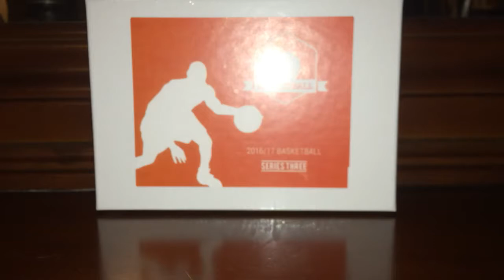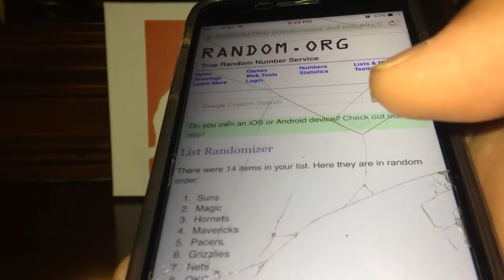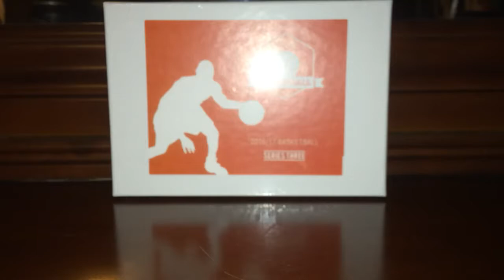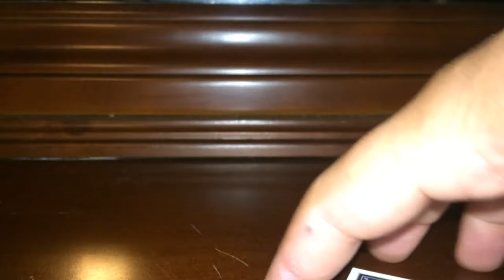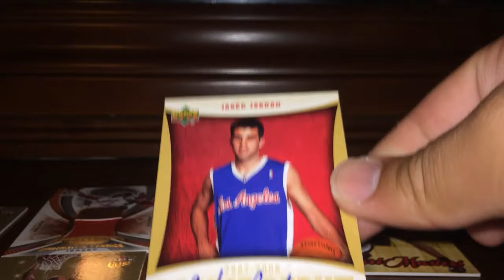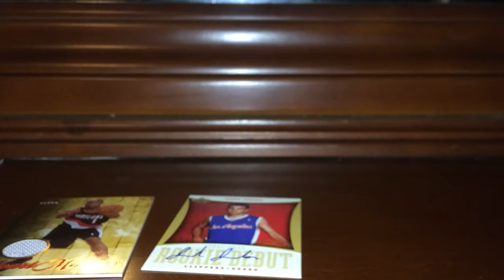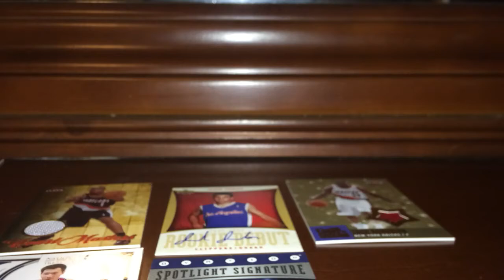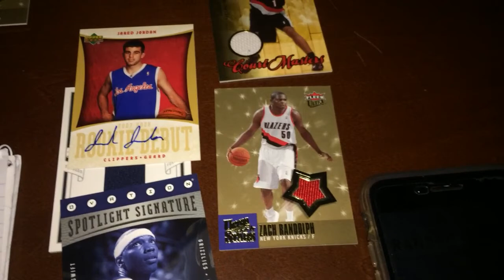eBay Break 2016-17 Hit Parade Series 3 #1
Thanks to those who joined in on the action!!! Let's see what you got!!!